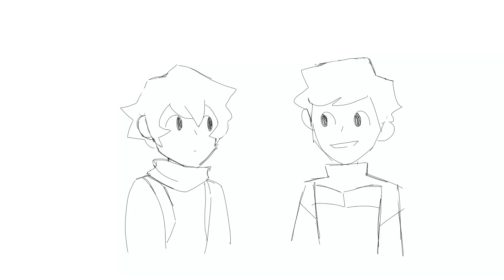stress toy | Hermitcraft animatic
i wanted to use this audio for so long and now i had the perfect scenario with Grian trying to not start a resistance lol

apps used - procreate, imovie

audio - The Owl House | Season 2 | Episode 15